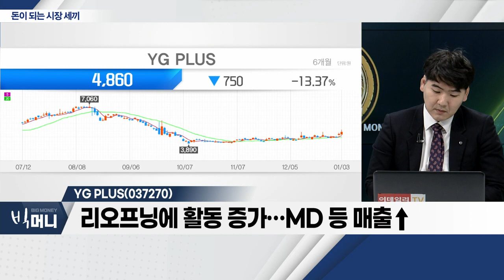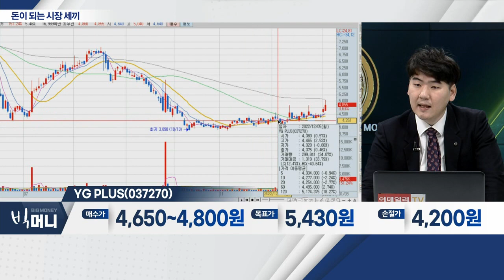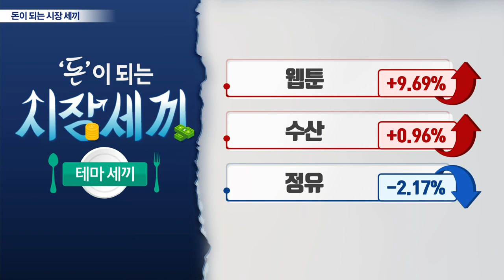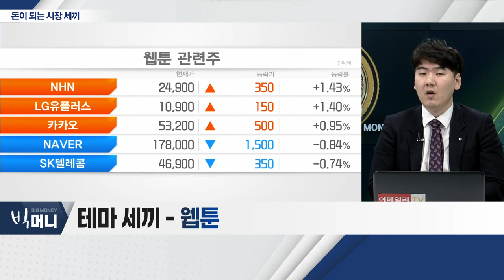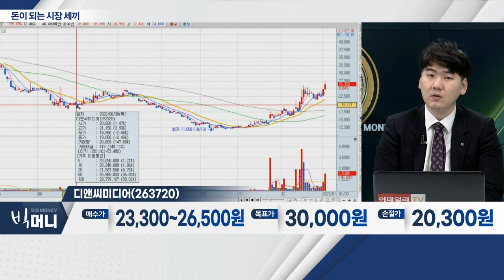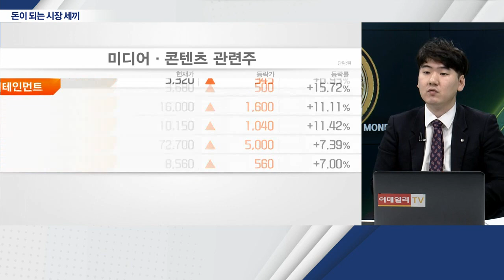레인보우로보틱스(277810), YG PLUS(037270), 디앤씨미디어(263720)_시장 세끼 (20230103)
- 삼성전자 3자배정 유상증자 소식에 강세
- 내년 실적 성장 본격화 기대
- 지난 6월 민군겸용 기술개발 국책과제 선정
- 로봇 사업 다각화 기대감 유효

YG PLUS(037270)
- MDㆍ음원 유통ㆍ플랫폼 대행 서비스 등
- 리오프닝에 활동 증가… MD 등 매출↑
- 7년만에 신인 걸그룹 '베이비 몬스터' 공개

디앤씨미디어(263720)... 웹툰
- 지속적인 신작 론칭ㆍ연재… 매출 성장
- 유럽ㆍ남미 등 신규 지역 진출 확대
- 웹툰 전자책 수출 비중, 2년 전 대비 4배 이상 상승
- '나혼자만 레벨업' 게임화 가능성